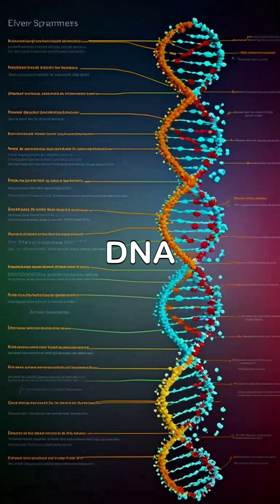Green Veggies Slow Down DNA Aging? The Truth Will Shock You!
Green veggies and DNA aging? Here's the mind-blowing link!
New research shows that leafy greens like spinach, kale, and broccoli can protect your DNA by keeping your telomeres longer—slowing down the aging process at the cellular level.
If you're serious about anti-aging, longevity, or biohacking your health, this is the fastest habit to start today.